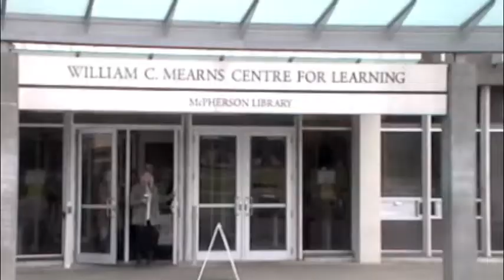Where were you on 12-12-12?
Check out the crazy adventures of two Victoria residents as they showcase their city to the world on December 12th, 2012.